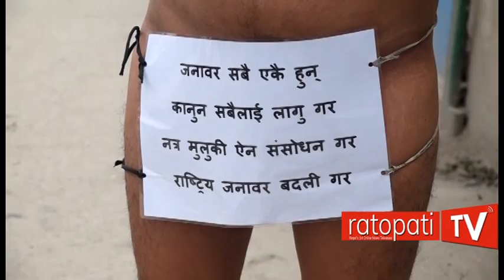‘राष्ट्रिय जनावर बदली गर’ भन्दै सिंहदरबार अगाडि नग्न प्रदर्शन'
Singhdarbar agadi ek yubako nagna pardarsan